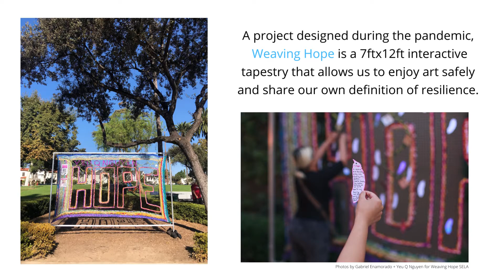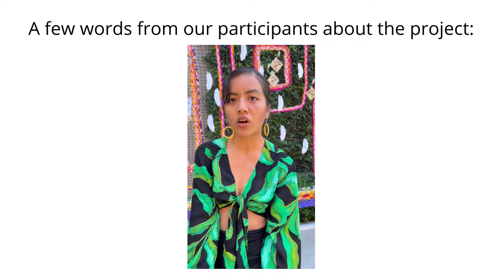RECAP Weaving Hope SELA Spring 2022 Program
A short video with highlights from Weaving Hope South East LA Spring 2022 Program by artist Yeu Q Nguyen. Featuring funders, community partners, and program participants in the program.